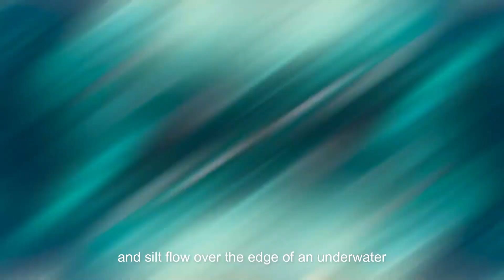Exploring the impossible: 10 scientifically perplexing places on Earth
In this 5-minute video, we explore 10 scientifically impossible places on Earth that are sure to leave you amazed.
From the fiery Door to Hell in Turkmenistan to the blue depths of the Blue Hole in Belize, each destination is unique and full of wonder.
Other locations include the Stone Forest in China, the Fly Geyser in Nevada, and the Blood Falls in Antarctica. Discover the Boiling River in Peru, the Underwater Waterfall in Mauritius, and the Wave in Arizona, each with its own fascinating geological story.
With giant crystal caves, colorful geothermal geysers, and mysterious sinkholes, there's something for every adventurer and nature lover.

So, if you're ready for a journey of discovery, watch this video and plan your next adventure to one of these awe-inspiring destinations.